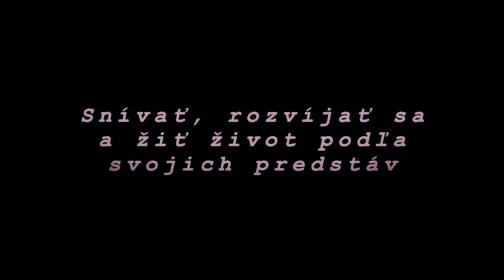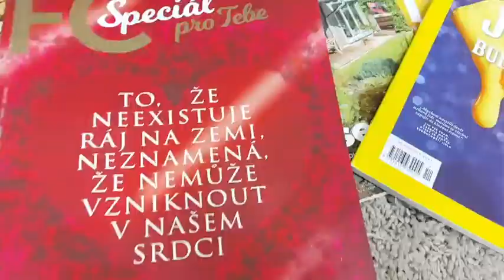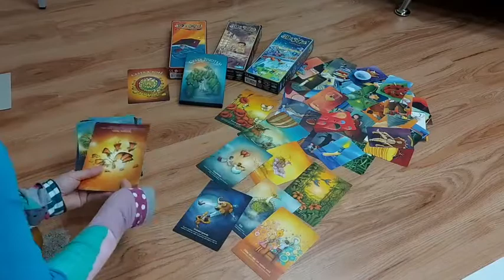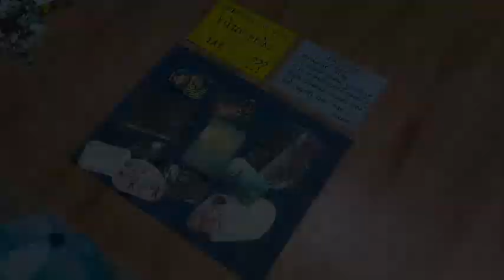Sny, túžby a ciele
Chcete spoznať svoje túžby, ciele, zámery a sny?

Vytvorte si NÁSTENKU SNOV a urýchlite ich realizáciu.

Dnes budeme snívať o kariére - vysnívanej škole, povolaní, zručnostiach.